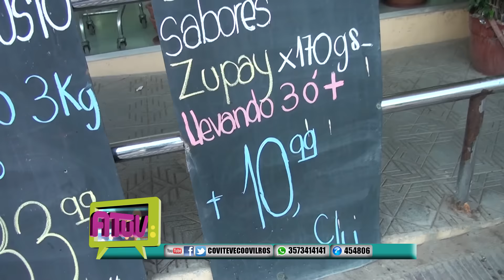ATUV ENCUESTA:COMO ESTAN LOS PRECIOS? 2DA PARTE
Emitido el 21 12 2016 Canal2 y 115 HD